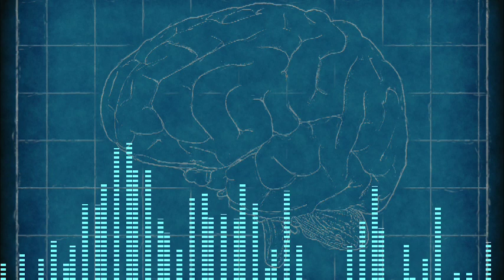Relaxing Brain || music || Use headphone 🎧 || MBBD & HD Videos.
● Welcome to our music and video production studio,
In this channel you will find music and videos in your mind.

                              ◆◆ Find
                                     Your
                                Freedom
                                       In
                                     The
                                   Music
                                    And
                                  Videos ◆◆

                         ●} SOUND EFFECTS {●
Cars sound effects, rain Sound effects, car, rain, road cars, road rain, sound effects , rain with cars running, car running with rain.